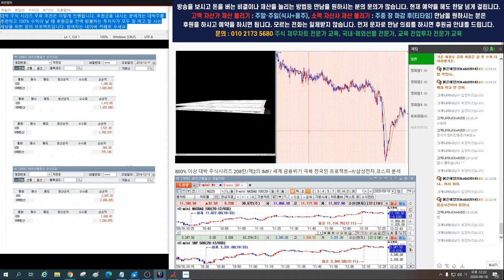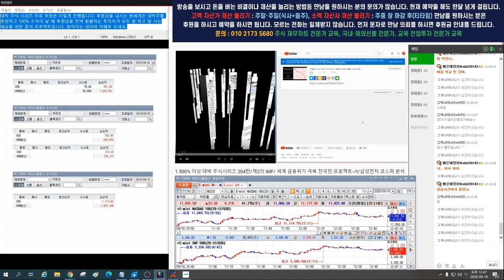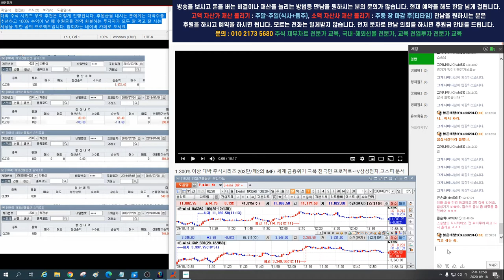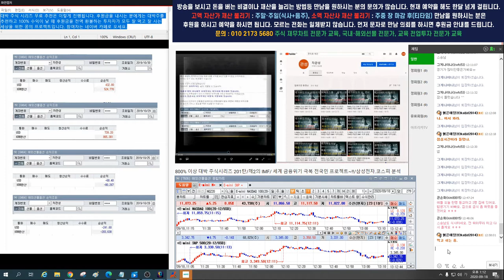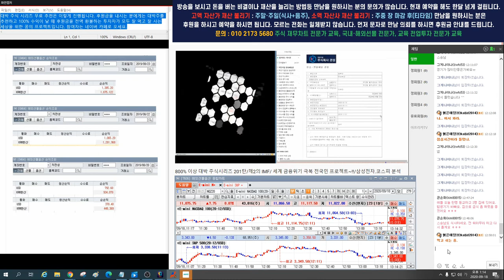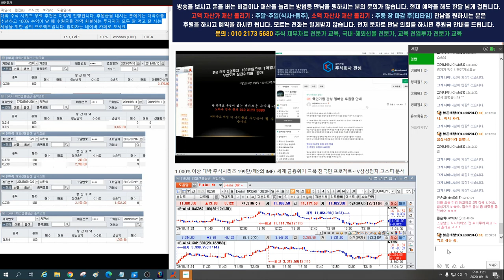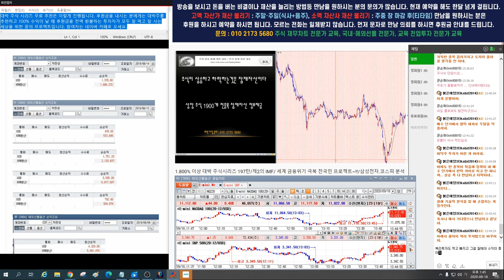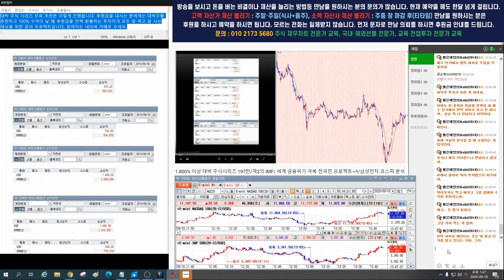1.000%-3.000% 대박 주식 시리즈 무료 추천